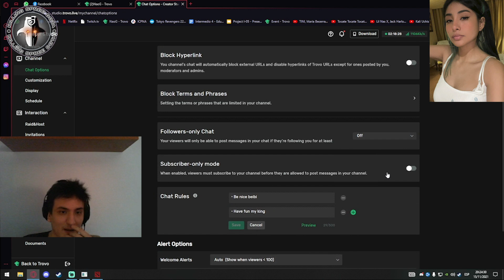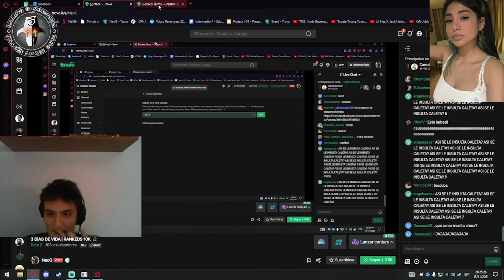¿EN PROBLEMAS CON FABBY? NO QUIERE QUE LA MENCIONEN 😱😠🔥